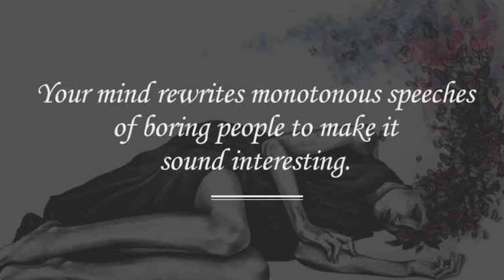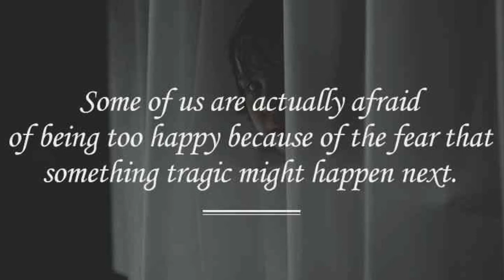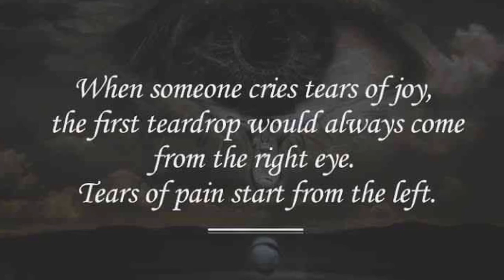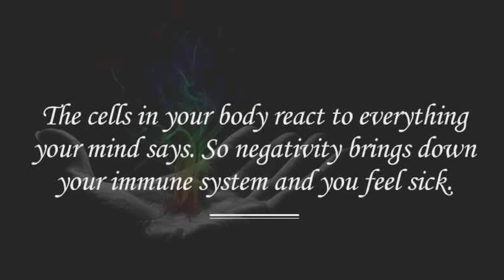Mind blowing psychological facts| Wow amazing | Just watch!!!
Ever wondered why you feel the way you do, or do the things you do? The way your mind functions has a lot to do with the way you are, and the things you do. It's amazing how every 'unique' mind, at some level, functions similarly.

Here are some facts about our psychic that are a clear indication of why things happen to us the way they do and justify our reactions for the same.

Psychology is vast topic , we are always eager to know more about others. You will enjoy this video and check if these information is true with your friends. Play Psychological games show them you can understand and find everything about them.